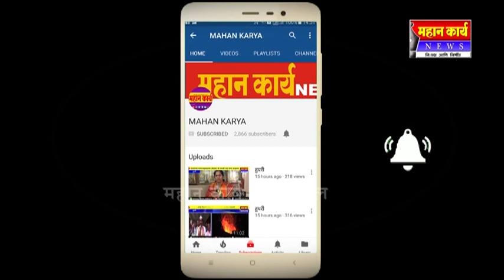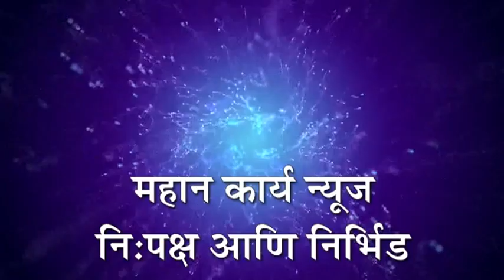कुरुंदवाड मध्ये ७१ वा प्रजासत्ताक दिन मोठ्या उत्साहात साजारा